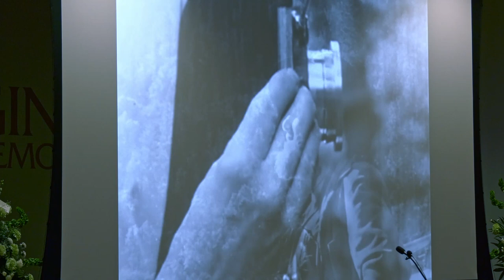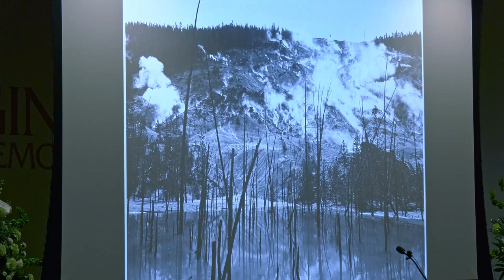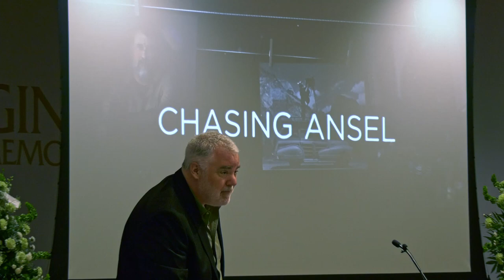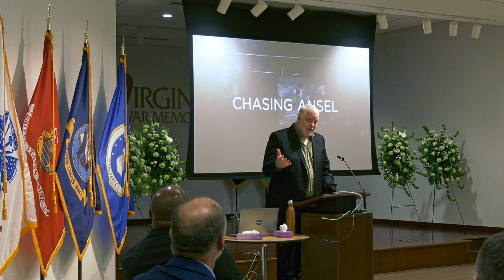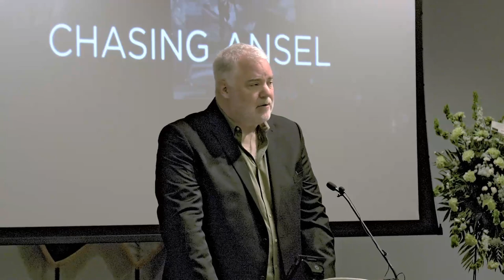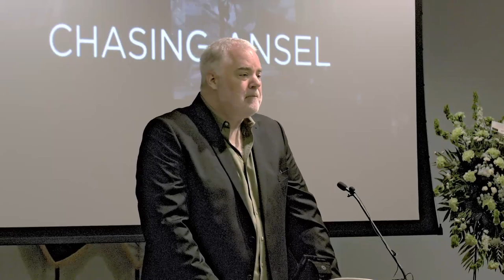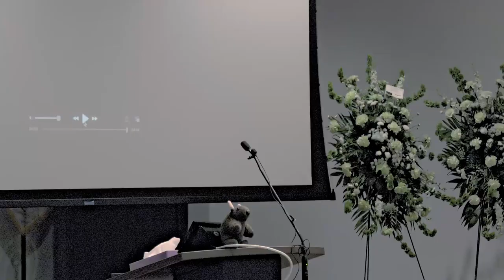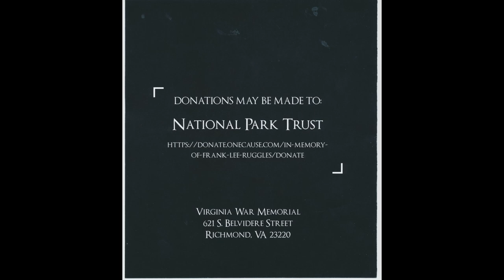Frank Lee Ruggles Memorial July 9 2021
On July 9th at 2:00 pm et
Friends and family gathered
to share their memories of
Frank Lee Ruggles.

The service was held on:
Friday, July 9th 2:00 PM ET
Virginia War Memorial
621 S Belvidere St